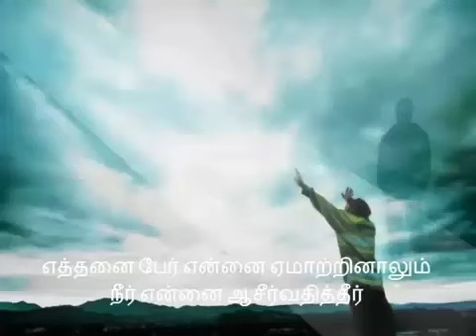உந்தன் கிருபையினால் இந்த பாக்கியம் பெற்றேன்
உந்தன் உயிரிலும் மேலாக
என்னை நேசிக்கும் எனதருமை தகப்பனே

எத்தனை நன்றி சொல்லி துதித்தாலும்
உம் அன்புக்கு ஈடாகுமா

இடி என இன்னல்கள் வந்தாலும்
வெண்பனி போல் மாற்றீனீரே

எத்தனை பேர் என்னை ஏமாற்றினாலும்
நீர் என்னை ஆசீர்வதித்தீர்

எந்தன் உயிரை கொல்ல தேடியபோது
உந்தன் சிறகுகளில் மறைத்து காத்தீரே

அந்நிய நாட்டில் அகதியாய் வாழ்ந்தேன்
நீர் எனக்கு அடைக்கலமே